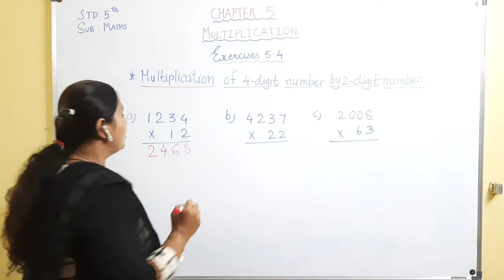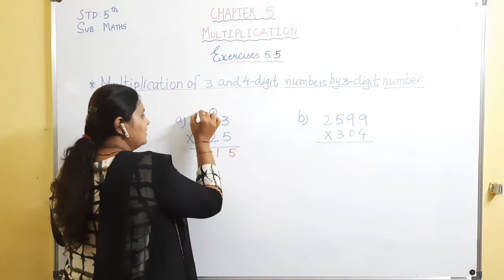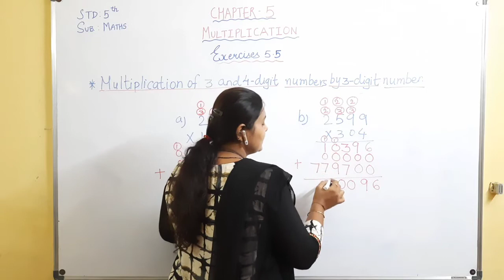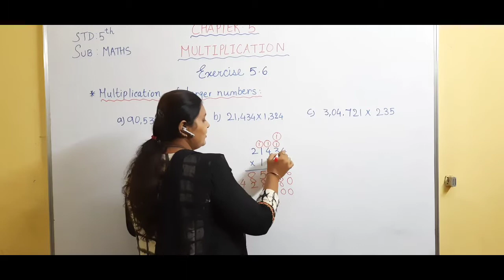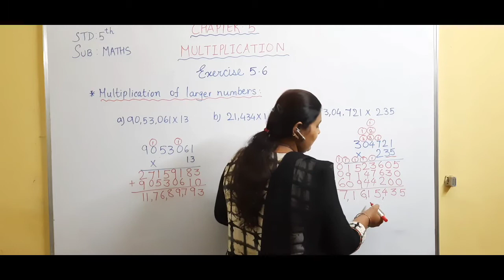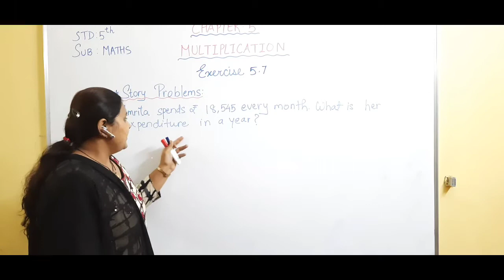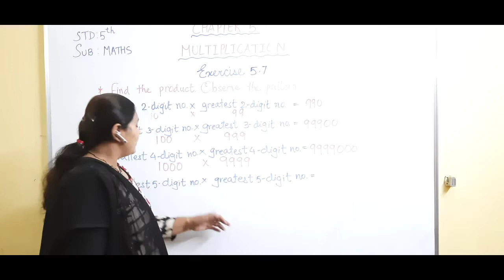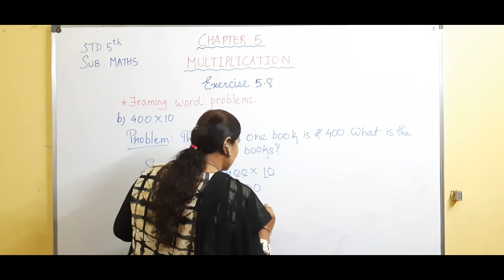NCERT Std-5th Maths Ch.no-5 Multiplication (Part-2) By Ms. Pallavi Dholakiya